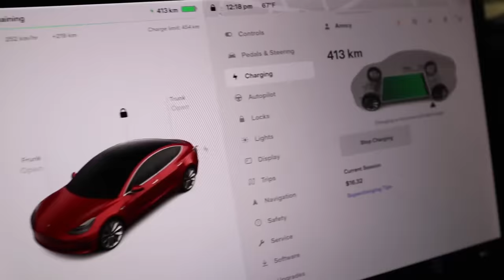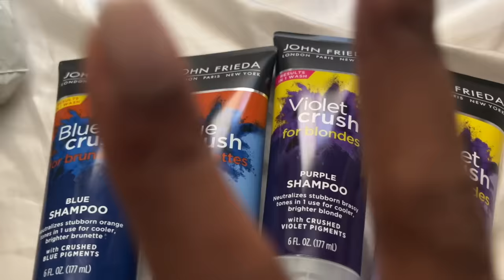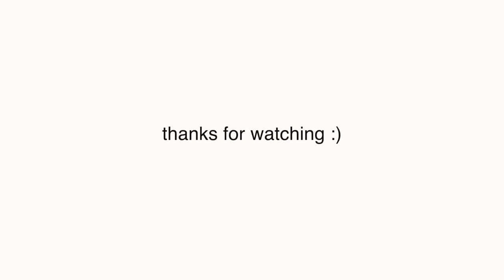what a $5000 LA glowup looks like...*I'm ash blonde*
Castor oil
Matrix purple shampoo
Olaplex no3.
John frieda violet shampoo and conditioner
John frieda blue shampoo and conditioner
Maybelline tattoo studio eyebrow
Loreal heat protectant
Loreal root touch up in medium brown
Garnier fructis sleek and shine

Lip tinting here on instagram: @nikabrowbabe